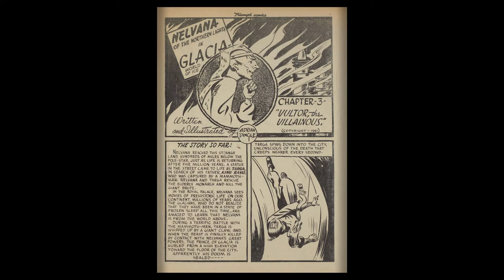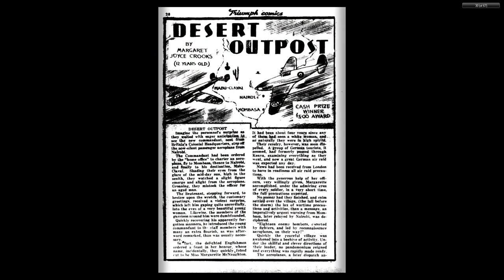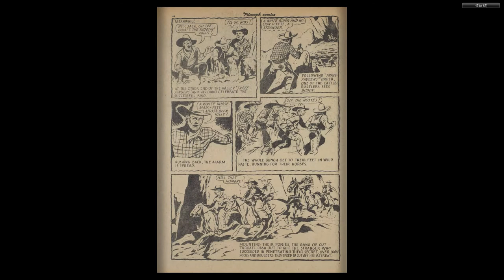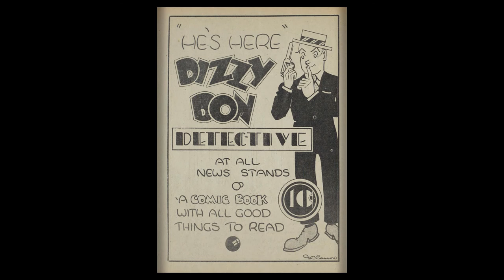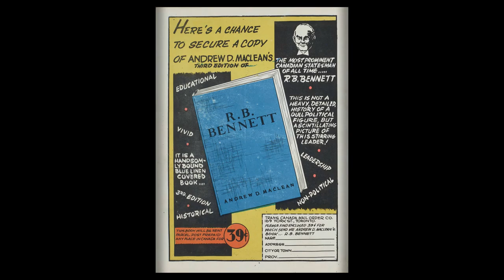CANADIAN 1940's COMICS__Triumph Comics 010 (1942 09) Bell Features